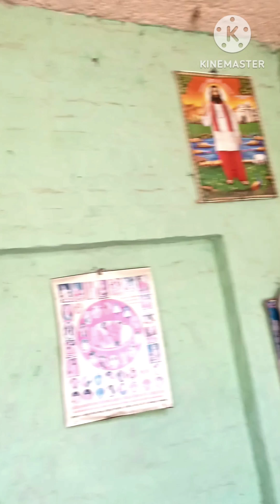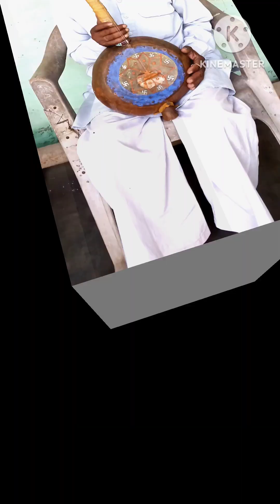कितना अच्छा गाना गाया एक बार सुन कर देखें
YouTube song per gana
YouTube song
YouTube video song
YouTube ne Gaya gana
YouTube video song
YouTube video music
veer blogs one